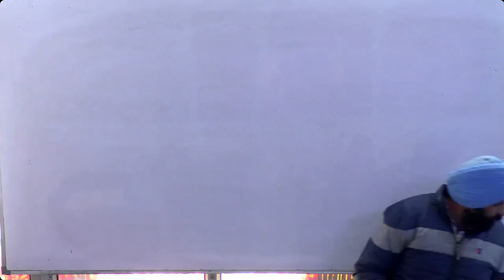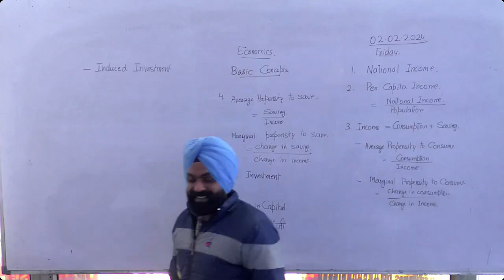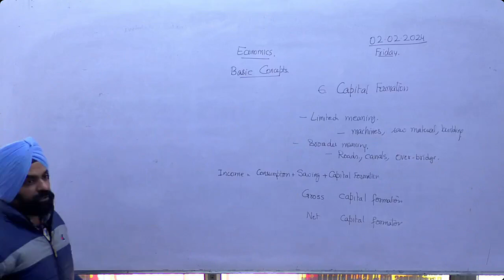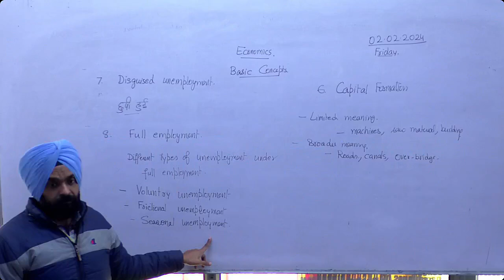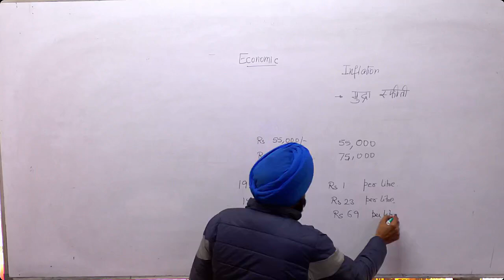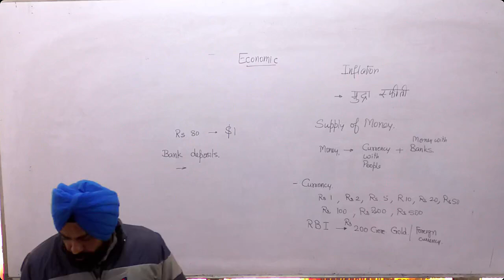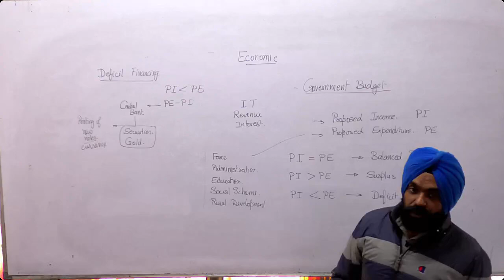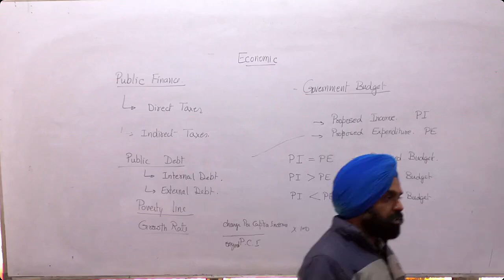"Master Economics for SSC & Bank Exams | Top Scoring Topics & Preparation Tip"bankexamspreparation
🔥👥 Join our vibrant community now.
🚀 Welcome to India's Best Government Exam Preparation . Preparing for Bank Exams (SBI Clerk, SBI PO, IBPS RRB PO/Clerk, IBPS PO, IBPS Clerk, RBI Assistant, LIC Assistant, RBI Office Attendant, RBI Grade B, LIC, FCI)exam2024

Target Bank Exam 2024 | Banking/ Financial Awareness Strategy by G P SIR | Banking Awareness for Banking Exams | How to Prepare General Awareness for Bank Exams 2024